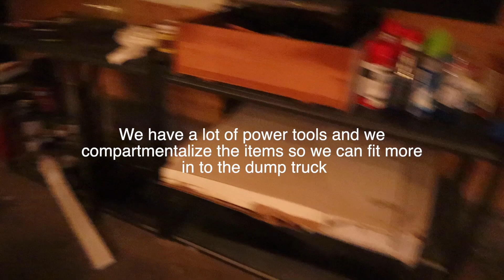GIG Junk Removal | Full House Clean Out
Follow all of these or I will tell my mom